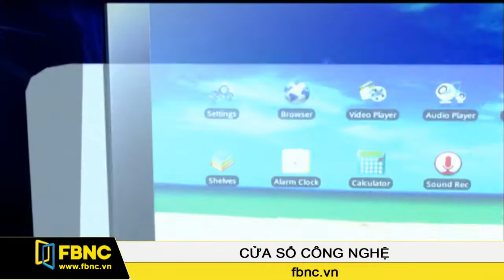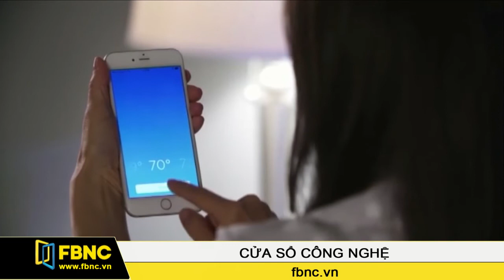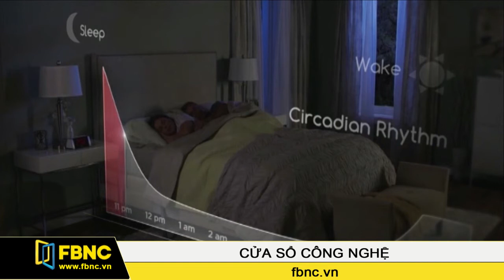FBNC - 07/10/2015: Cửa Sổ Công Nghệ (Phần 1)